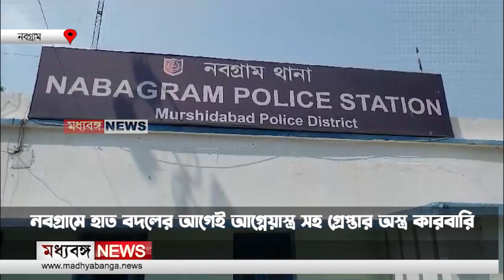Nabagram News: নবগ্রামে হাত বদলের আগেই আগ্নেয়াস্ত্র সহ গ্রেপ্তার অস্ত্র কারবারি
An arms dealer was caught by the police from the Aira Mor area of Nabagram. The young man was arrested before he could complete the transaction. Four pistols and eight magazines were recovered from him. According to reports, the police received a tip-off and conducted a search at Aira Mor on Wednesday night, where they became suspicious upon seeing a young man. After searching him, they found four pistols and eight magazines, as per the police's statement. The arrested individual, Razzak Sheikh, is a resident of Domkal. The police are interrogating him to find out who he was trafficking the weapons to.

Madhyabanga News